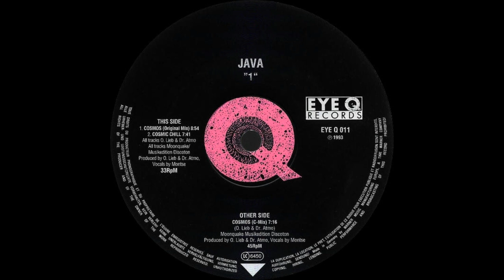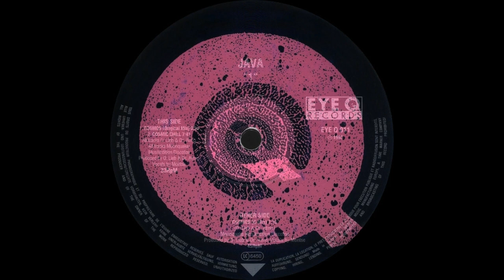Java - Cosmos (1993)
Old school downtempo-trance classic, one of the first tracks of this kind I ever heard as a kid.
Java - 1 / Eye Q Records

Java are Dr. Atmo and Oliver Lieb